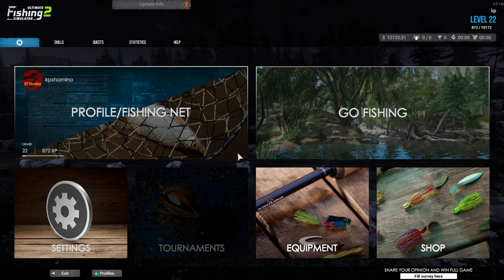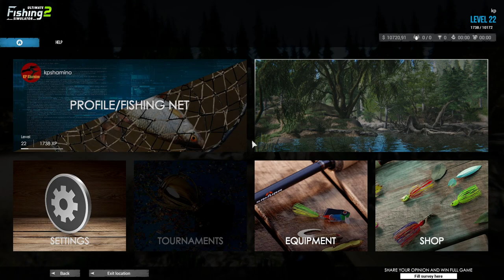Ultimate Fishing Simulator 2 Playtest, New Kurile Lake Map, Week 4